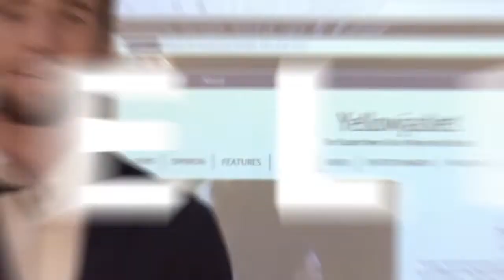Jacket Action Promo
BY: Rayleigh House